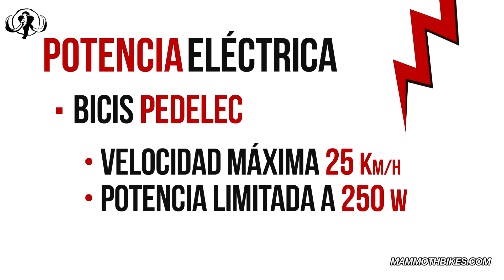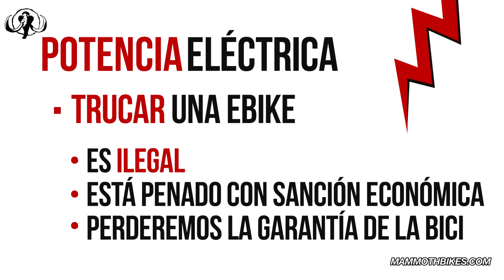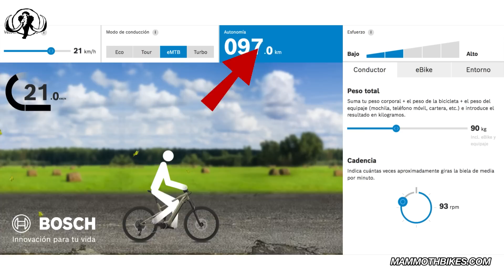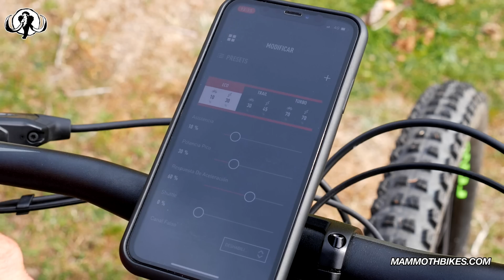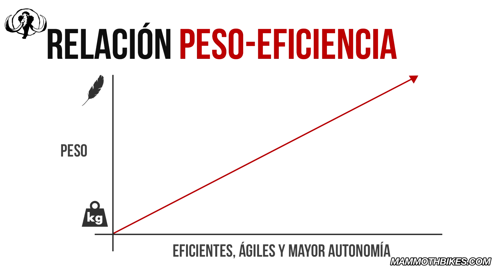Cómo elegir el Motor de una eBike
Saber diferenciar entre un motor de una bici de pedaleo asistido y otra, es una tarea fundamental para elegir tu eBike correctamente. Las bicis Pedelec, las que legalmente pueden circular sin necesidad de matriculación, seguro e inspecciones son las más habituales en España, y por ello es fundamental saber comparar correctamente los motores de unas y otras.
En este vídeo os mostramos los datos más importantes a tener en cuenta para saber elegir la que mejor se adapte a vuestras necesidades.

Y por supuesto, en Mammoth encontraréis la mejor y mayor oferta de bicis eléctricas del mercado: